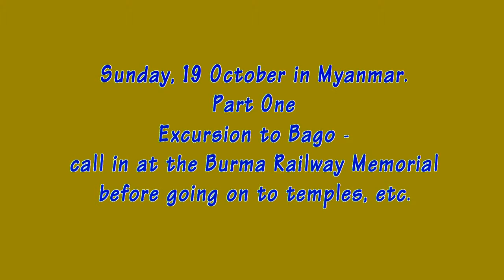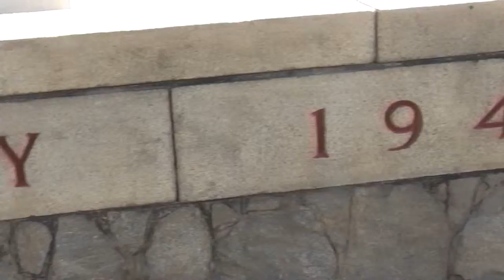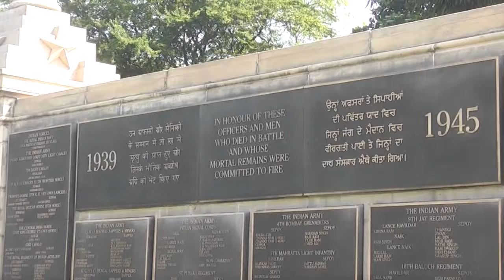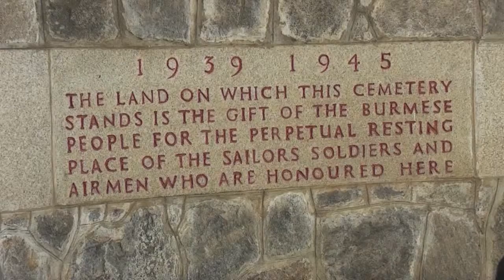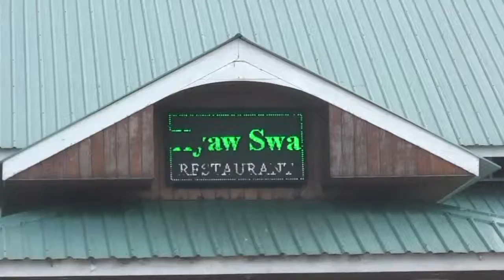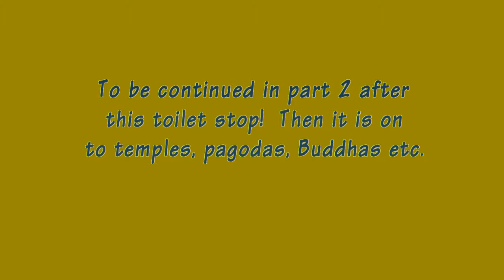Myanmar 02 Bago Part 1 youtube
Part One of the Excursion to Bago, ancient capital of the Mon dynasty.  80 km northeast of Yangon.  Visit to Htaukkyant War Cemetery - graves of POWs who died on the building of the Burma-Siam railway. Then on to Bago for Part Two.